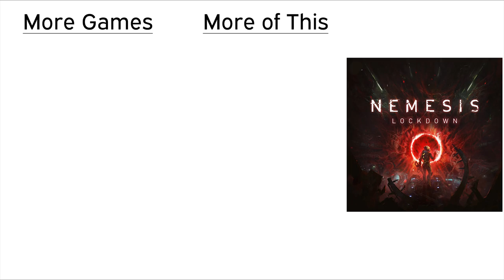Nemesis Lockdown (Does the designer want to kill Chris?!)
Michael, Chris and I logged into Nemesis Lockdown to play the new game with the designer Adam Kwapinski. We were also joined by Paweł Samborski
(who designs for Awaken Realms and has worked on Nemesis). We become the Guard, Janitor and Survivor respectively as we attempt to negotiate the Mars facility, complete our objects and avoid the Intruders!

Players:
Michael Dennis
Michael Smith
Chris Britton